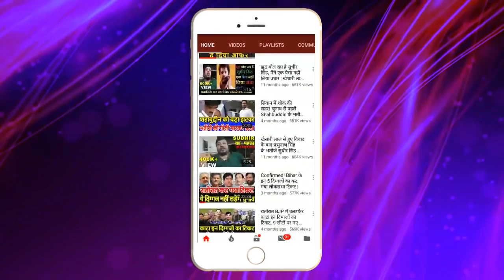Nitish Kumar ने मांगी मदद!